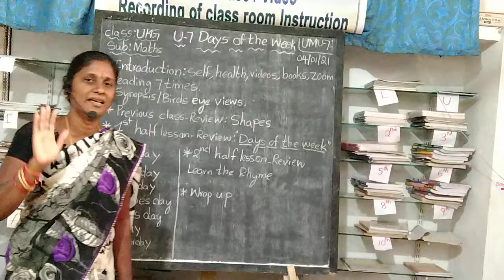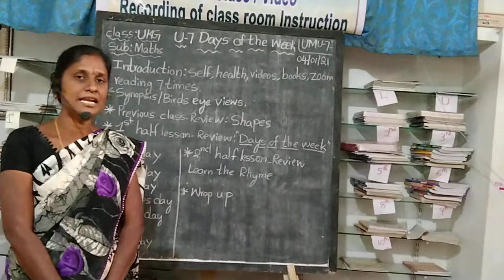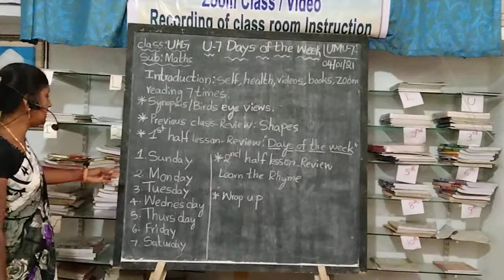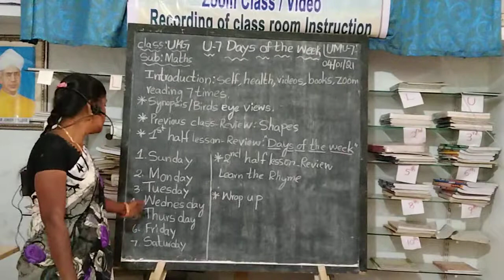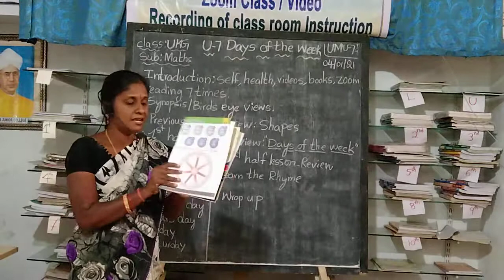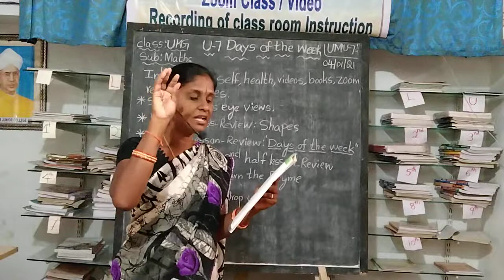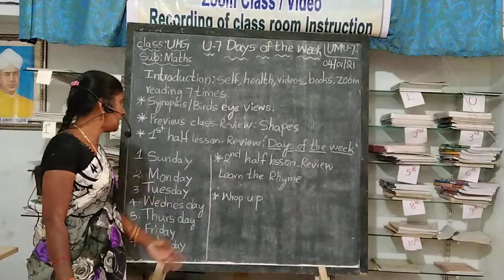UKG maths unit-7 Days of the week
Gorle Venkatapadmavathi